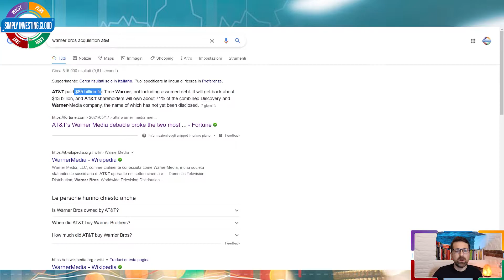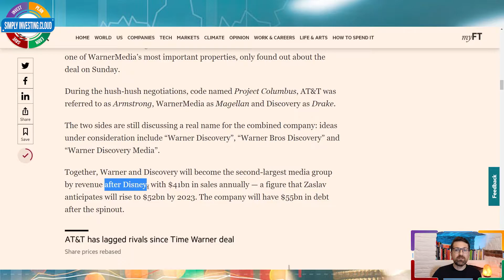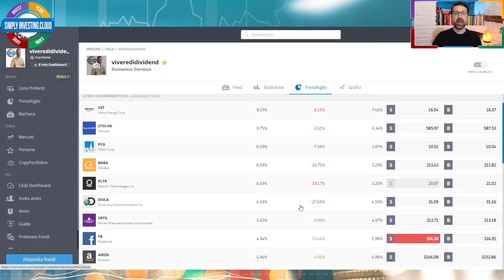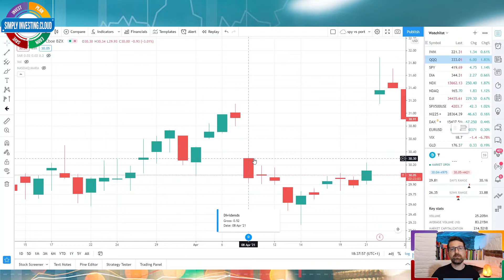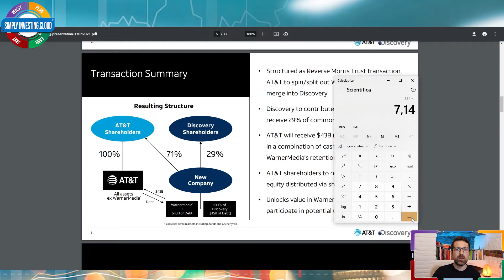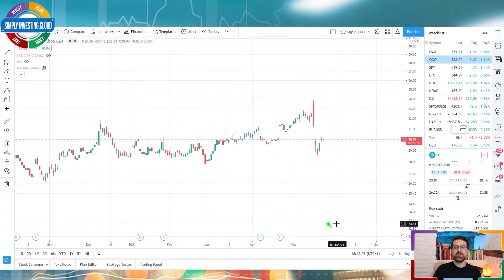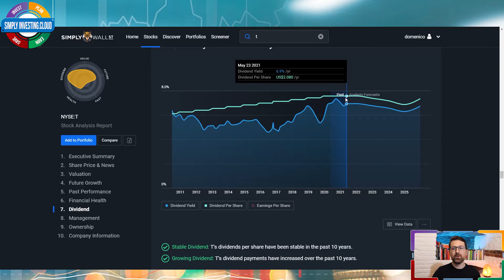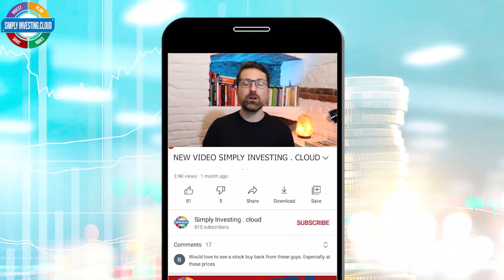AT&T + DISCOVERY : GREAT BUY OPPORTUNITY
TOP STOCK INVESTMENT

PLEASE NOTE INVESTING COMES WITH RISK AND LOSS
00:00 Intro
01:16 Business
02:54 Streaming market
04:24 My investment in Discovery
05:37 AT&T new stock price and 3.5 years dividend pay
09:00 New dividend
09:52 Conclusion